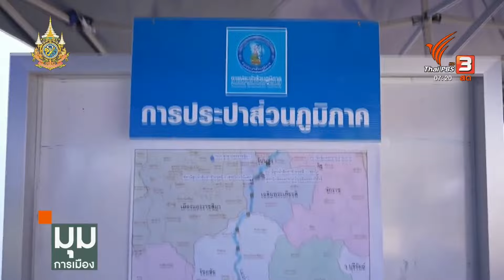จับตาซักฟอกรัฐบาล 3-4 เม.ย.นี้ | มุมการเมือง | 1 มี.ค. 67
การอภิปรายทั่วไปแบบไม่ลงมติ วันที่ 3-4 เมษายนนี้ เป็นเวทีแรกของ 2 แกนนำ พรรคร่วมฝ่ายค้านอย่างพรรคประชาธิปัตย์และพรรคก้าวไกล ซึ่งหัวหน้าประชาธิปัตย์การันตีว่าไม่มีล้มมวย ขณะที่พรรคก้าวไกลซุ่ม-ซ้อมใหญ่ไปแล้ว ขณะที่แกนนำพรรคร่วมรัฐบาลอย่าง พรรคเพื่อไทย ไม่ห่วงถูกอภิปรายปม 2 มาตรฐาน กรณีการรับโทษของ นายทักษิณ ชินวัตร

ประเด็นที่ถูกกำหนดไว้ในการอภิปรายทั่วไปแบบไม่ลงมติ ของฝ่ายค้าน คือ การเมือง เศรษฐกิจ สังคม และการศึกษา ยังมีเรื่องการดำเนินการแบบ 2 มาตรฐาน กรณี นายทักษิณ ชินวัตร ซึ่งถูกอภิปรายโจมตีตั้งแต่เวทีของ สว.

นางสาว แพทองธาร ชินวัตร หัวหน้าพรรคเพื่อไทย และแกนนำพรรคเพื่อไทย ไม่หวั่นไหว เพราะมองว่าไม่ใช่เรื่องแปลกใหม่ และมั่นใจว่ารัฐบาลจะตอบข้อสงสัยได้ทั้งหมด เพราะให้ข้อมูลที่จำเป็นกับผู้ที่รับผิดชอบไปแล้ว